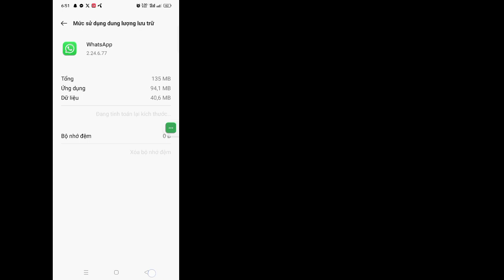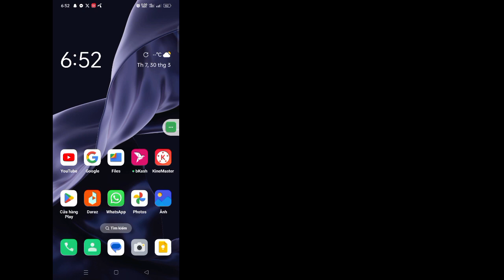Cách xóa tùy chọn kênh WhatsApp 2024 | Cập nhật kênh WhatsApp đã xóa